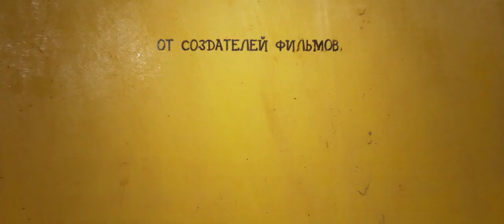Агашки по вызову Трейлер 720p